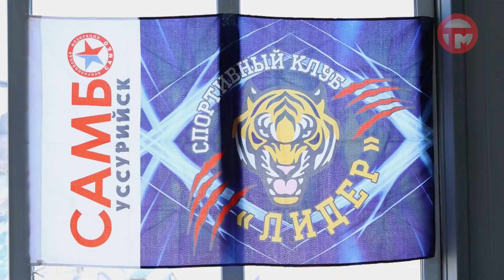Спортивный клуб "Лидер" отметил юбилей состязаниями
И для большинства борцов соревнования стали дебютными. Почти сотня детей вышла на ковёр, чтобы показать родителям и тренерам чему научились на тренировках.